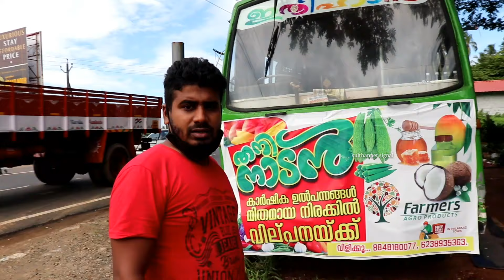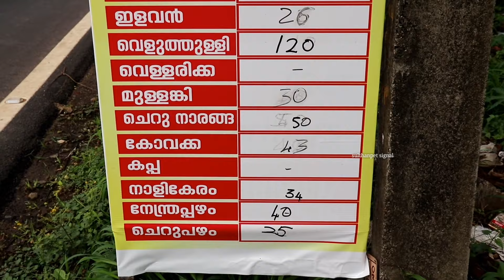ബസ്സിലെ പച്ചക്കറി കട | vegetables shop on the bus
ലോക്ക് ഡൗണിന്റെ പശ്ചാത്തലത്തിൽ ബസ്സ് ഓടാതെ നിൽക്കുന്നത് കൊണ്ട് ബസ്സ് തന്നെ ഒരു പച്ചക്കറി കട ആക്കിയത് കാണാം,
തൊഴിലാളികൾക്ക് ഒരു വരുമാന മാർഗം എന്ന രീതിയിൽ ബസ്സ് മുതലാളി തന്നെ തുടങ്ങിയ ഒരു ബസ് കട.. കർഷകരിൽ നിന്നും നേരിട്ട് സ്വീകരിച്ച് വിപണനം ആണ് ഇവർ ചെയ്യുന്നത് , അത് കൂടാതെ പാലക്കാട് നിന്നും 10km ചുറ്റളവിൽ ഹോം ഡലിവറിയും ചെയ്യുന്നുണ്ട്..
vegetables shop on the bus

ping me on 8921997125  or
drop an Email